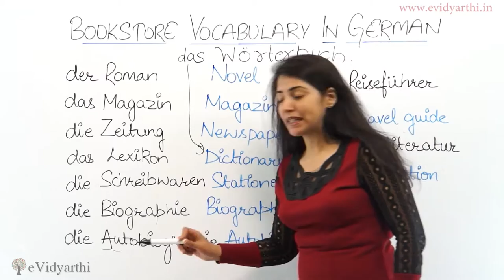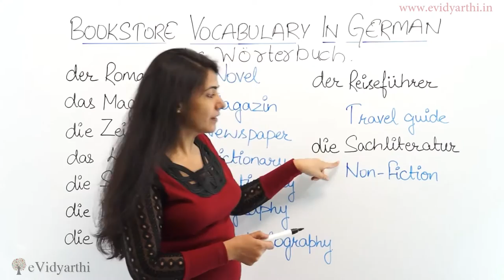"Bookstore Vocabulary" in German - Free Online German Lessons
In this video we will learn : "Bookstore Vocabulary" in German.